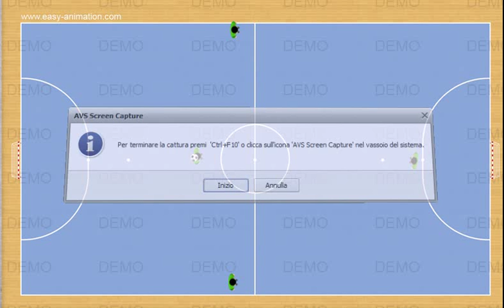ROTAZIONE CN TAGLIO DEL CENTRALE